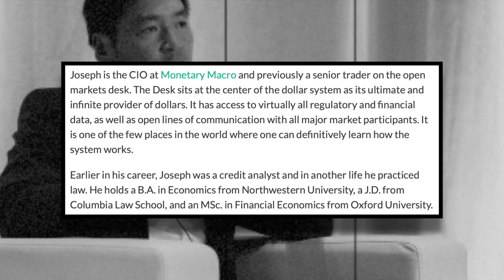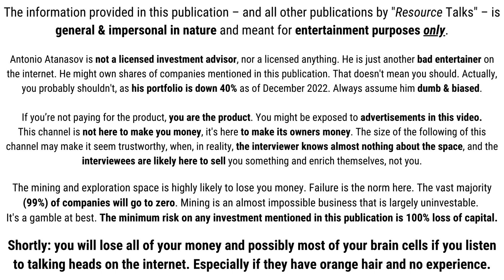Joseph Wang on Buying Stocks During the Banking Crisis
Joseph Wang joined me for a conversation about the FED, inflation, commodities, and his outlook on 2023 and the current decade.

Joseph is the CIO at Monetary Macro and previously a senior trader on the open markets desk. The Desk sits at the center of the dollar system as its ultimate and infinite provider of dollars. It has access to virtually all regulatory and financial data, as well as open lines of communication with all major market participants. It is one of the few places in the world where one can definitively learn how the system works.

Earlier in his career, Joseph was a credit analyst and in another life he practiced law. He holds a B.A. in Economics from Northwestern University, a J.D. from Columbia Law School, and an MSc. in Financial Economics from Oxford University.

Timestamps
00:00 Intro
02:20 Is SVB a risk to commodities?
05:45 Will we see more bank runs?
11:00 Will the FED cut rates to save the banks?
13:50 Will the FED defeat inflation?
18:00 Can Powell be Volcker?
19:00 Will the labor market get hurt?
21:00 There are no supply shortages?
25:40 What is Joseph buying?
27:30 Is there a currency war?
28:45 Why not just buy bonds?
29:50 Is gold dying?
32:10 Is FED Guy buying steel companies?
36:00 How long will he hold his stocks?
38:40 Is Joseph buying exploration stocks?
41:40 What matters more than the FED?
44:00 5-point summary of the conversation

Was there something wrong with what the guests said? Did I fail to ask an important question? Did I make a mistake? Is my hair ugly, my voice stupid, and my face misaligned? Please tell me about it. Criticism and skepticism are highly welcome and help me learn. Thank you.